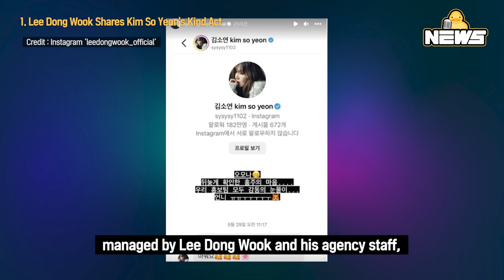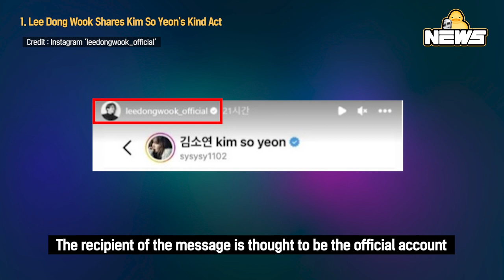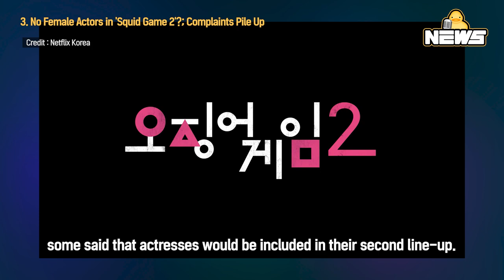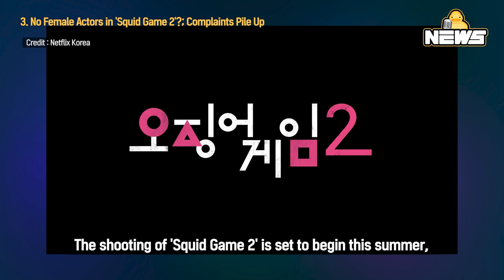[DucK-NEWS] No Female Actors in 'Squid Game 2'? & More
00:00 Lee Dong Wook Shares Kim So Yeon's Kind Act

01:56 Kim Seon Ho's Scandal Is Not an Issue for Kim Kang Woo

04:29 No Female Actors in 'Squid Game 2'?; Complaints Pile Up

06:47 'Brother-in-Law' Kim Min-joon Says G-DRAGON Adores His Son

08:30 Park Seo Jun Vaguely Responds to His Romance Rumor